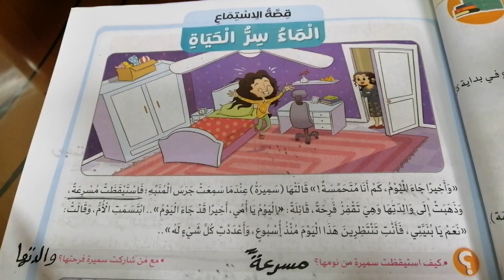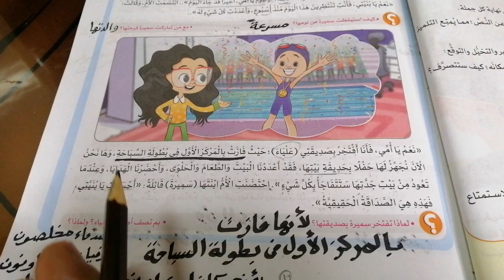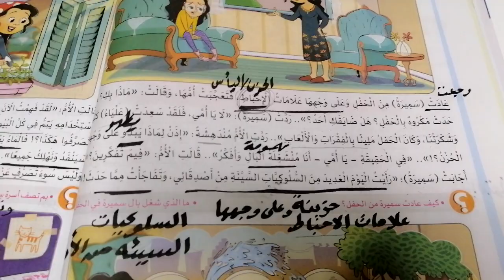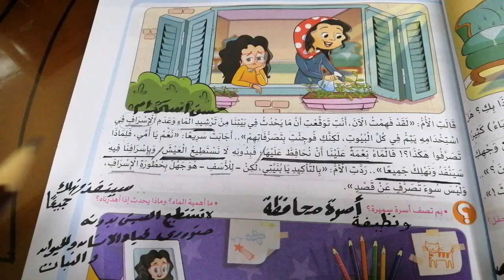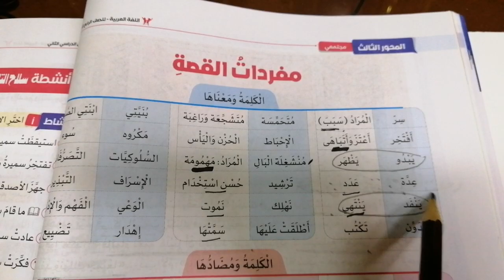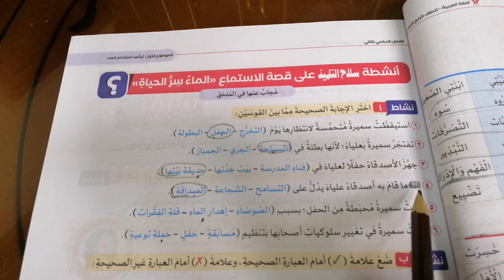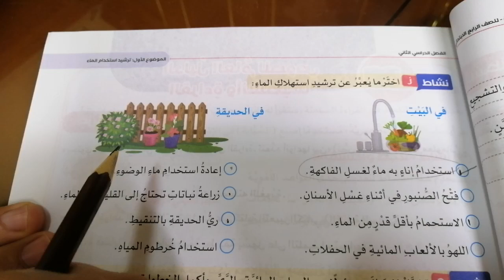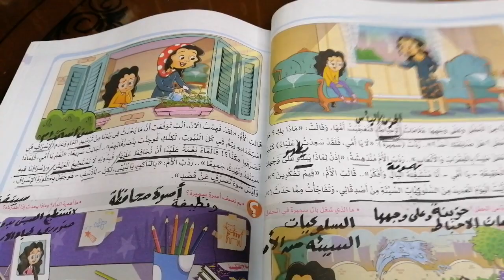قصة الاستماع :الماء سر الحياة / الصف الرابع / المنهج الجديد / الفصل الدراسي الثاني 2022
قصة الاستماع : الماء سر الحياة للصف الرابع الابتدائي المنهج الجديد الفصل الدراسي الثاني 2022
 شرح ممتاز من كتاب سلاح التلميذ وحل تدريبات كتاب سلاح التلميذ من صفحة 37 إلي صفحة 39
مراجعة علي ما سبق دراسته الاساليب والتراكيب للصف الرابع الابتدائي الفصل الدراسي الثاني المنهج الجديد 2022